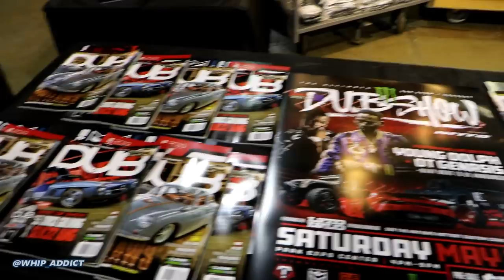WhipAddict: DUB Show Charlotte: The Ultimate Custom Car Show, Some Of The Best Whips Out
DUBShowCharlotte Show Day, I caught the last of the Car Show entries pullin in hours before the show started. The family from VA pulled up in the Kandy Escalade, Kandy Malibu and Infiniti SUVs on 30s! Buddy Ro of Iron Man Creations had 3 super sick Chevelles come out, including his Twin Turbo 70' Vert, a Tiffany Blue Mustang and Camaro "ZL1" both on Forgiatos came out. So many bad ass whips around! Take a min to see the details in these builds! And do forget to check out the Set Up Day video for a closer look at some of the other entries.